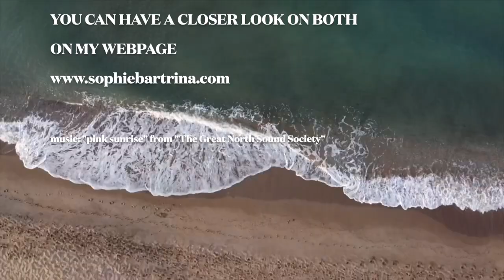Painting at the beach in Barcelona. Traveling Artist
Hey!
My name is Sophie Bartrina and I am an acrylic painting Artist.
I also love to travel, so in summer of 2022 I flew to Barcelona. There I enjoyed to wake up before sunrise, pack all my colors and brushes and go down to the beach. While the sun was rising I created two twin paintings: "sunset palm trees" and "night sky palm trees". I finished both at a sunset painting session at the beach and framed them at home in Munich.